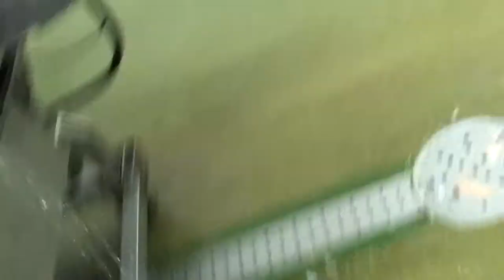Skinning machine TRIO FDS 104-DMS2 (file 3)